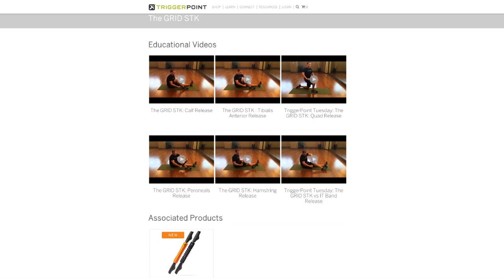How to get massages on demand